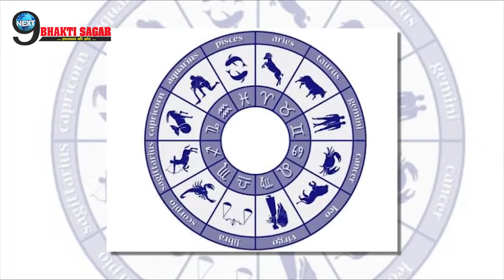अब से ठीक 7 घंटे बाद मिलेगा मनचाहा पैसा, ये 3 राशि संभालने के लिए हो जाएं तैयार... | Blessed Zodiacs